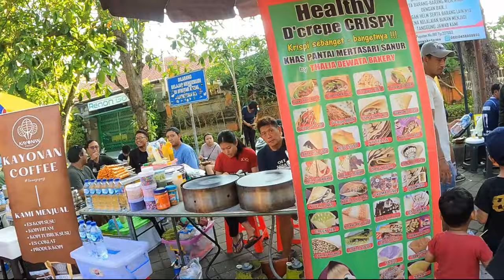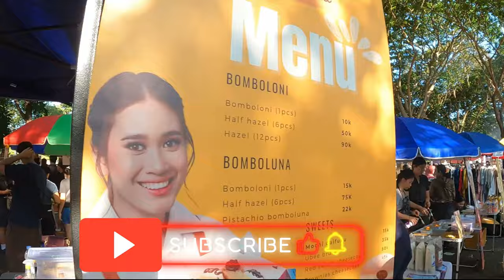BLOWN AWAY by this Amazing Street Market.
Tourists dont know about the Car Free Day in Renon Denpasar every Sunday, they block the streets to all Traffic and make it walking only with a huge market, enjoy

KLOOK

My Referal Code for Klook    MLMYDR

Or use this Klook code
MLMYDR